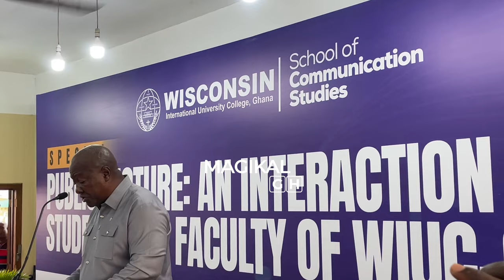John Mahama & Vice Nana Opoku storms Wisconsin uni to lecture Npp on the fundamentals of the economy